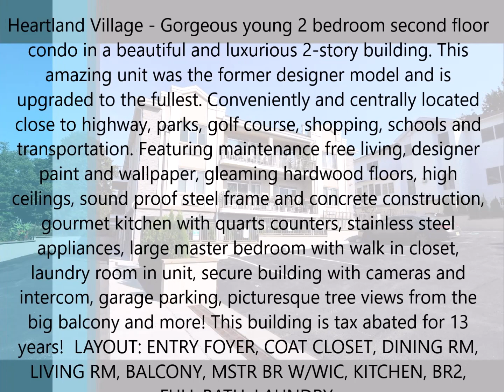Condo For Sale - 1235 Forest Hill Rd 2E - By Joseph Tsomik & Gary Papirov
Homes R Us Realty
307 Sand Lane